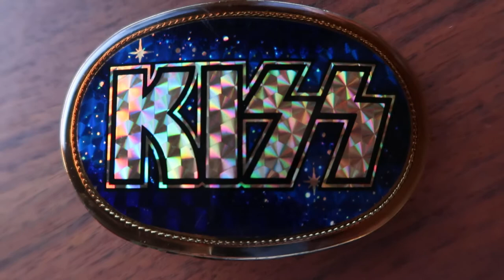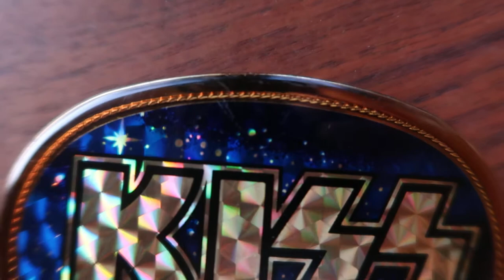SUPER SICK VINTAGE KISS BELT BUCKLE 1978 PACIFICA MFG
This ebay auction goes live on Oct 8th 2020 @ 2:20pm PST.
Video is the only way to properly display this Vintage Belt Buckle from 1978